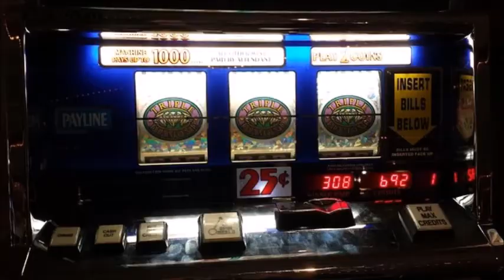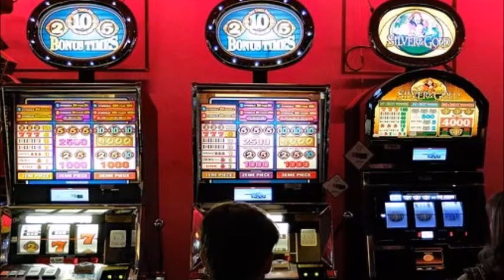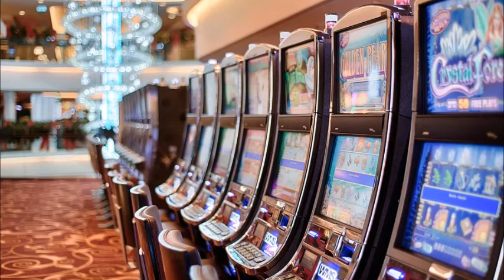Como Ganar en el Casino (casino winner)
Gana en el Casino con estos tips y consejos,15